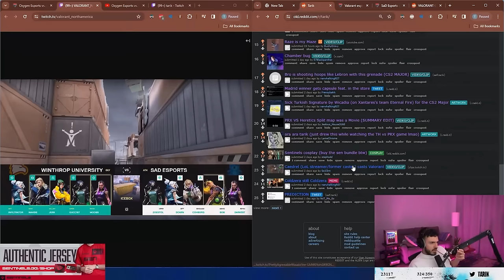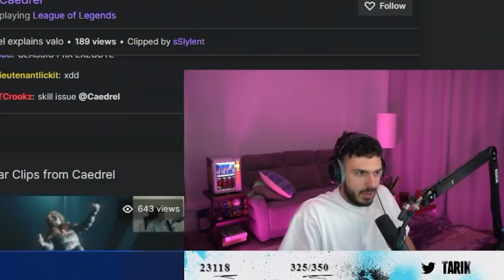SEN Tarik Unhappy With League Caster Making Fun Of Valorant's Most Chaotic Round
Tarik does not like the way the League Of Legends caster/analyst made a mockery of Valorant(sarcasm ofc).